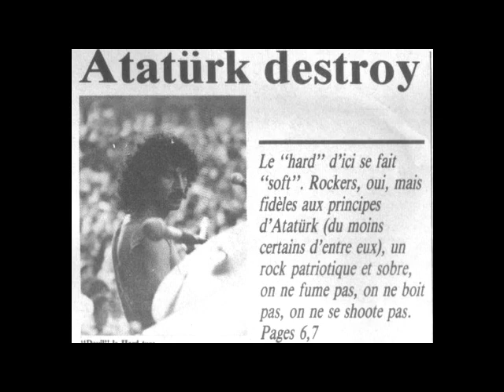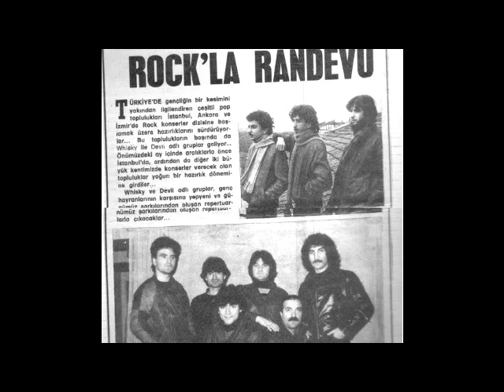DEVİL-Kaybettim Aşkımı (Pardesü) 1998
Ercan Birol Anısıyla 80'lerin efsane grubu ''Devil'' yola devam ediyor...